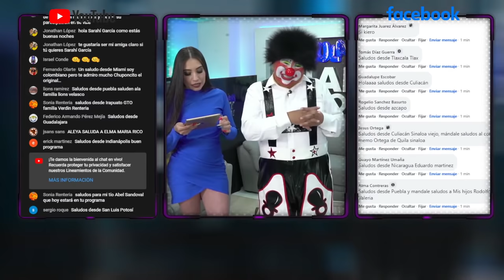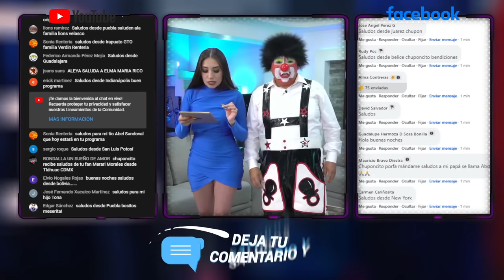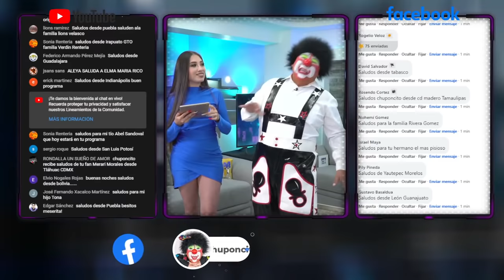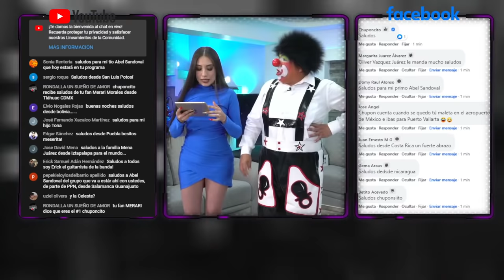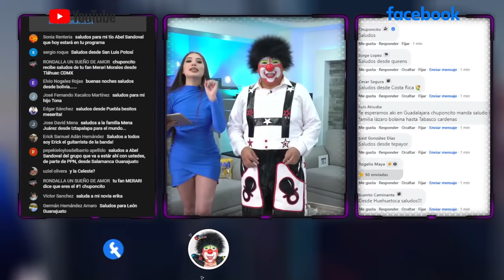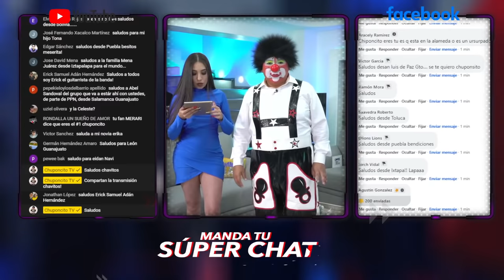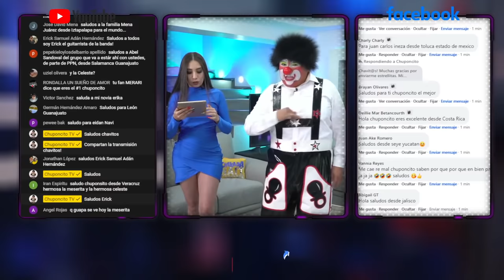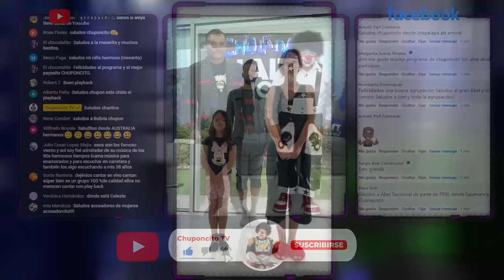🔴ABEL SANDOVAL Y LOS VIENTOS EN CHULADA NAIT CHOW |🤡 CHUPONCITO®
Manager: Gabriela Carrera :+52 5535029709

Chuponcito® es una Marca Registrada protegida por las Leyes, propiedad de su autor Alberto Flores.